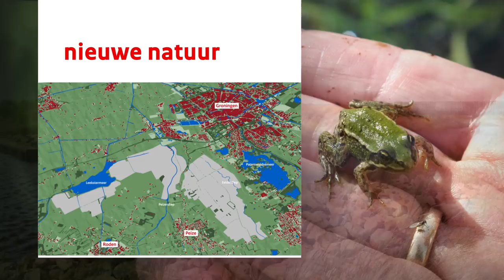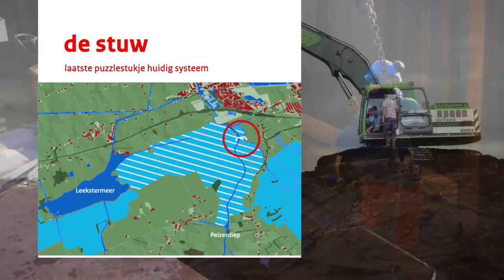De Onlanden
In 1998 hadden we door veel regen wateroverlast in Noord-Nederland. Dat wilden we niet nog een keer. Daarom hebben we in tussen 2000 en 2014 een natuurgebied ontwikkeld waar we water op kunnen slaan. De Onlanden noemen we dit gebied. Het ligt tussen Groningen, Eelde en het Leekstermeer en is 1.700 hectare groot.